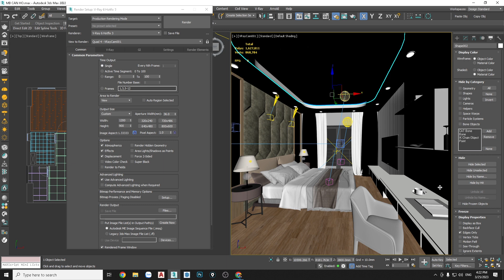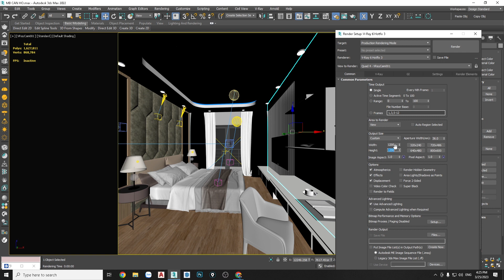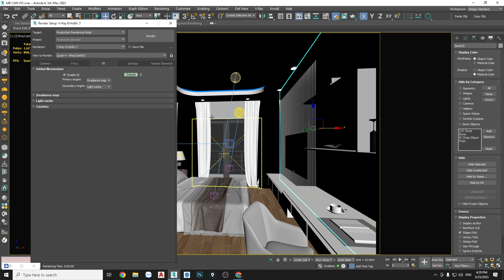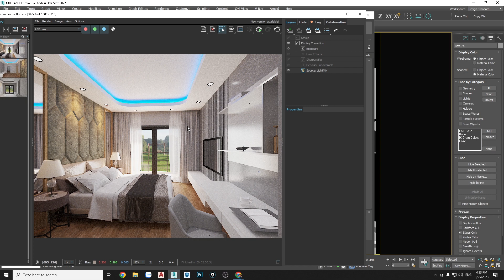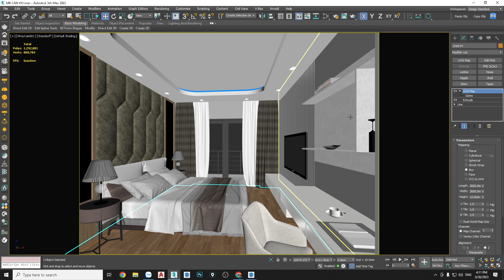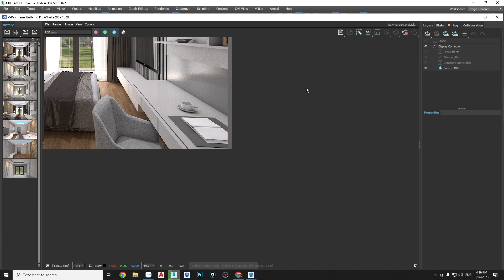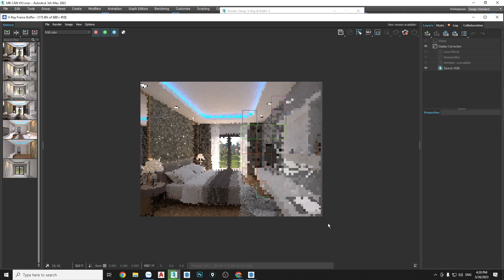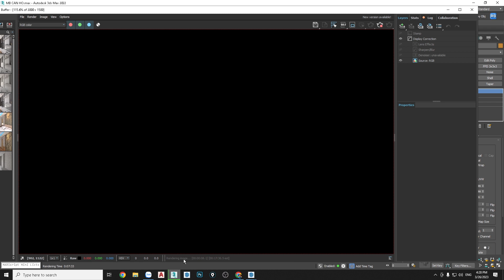HƯỚNG DẪN SETTING RENDER VRAY TEST VÀ FINAL CHO MÁY CẤU HÌNH YẾU TRONG 3DSMAX